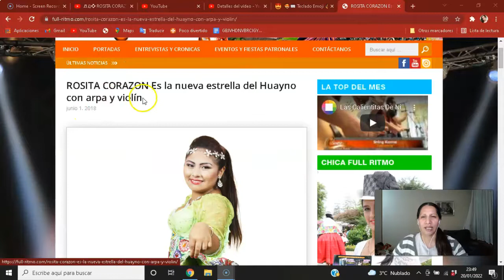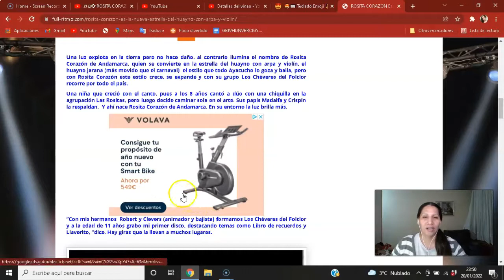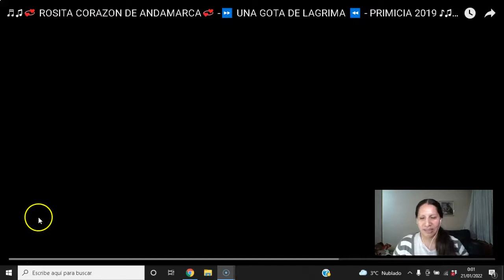🥁🎻🎶REACCIÓN EN QUECHUA-# ROSITA CORAZON DE ANDAMARCA#UNA GOTA DE LAGRIMA- PRIMICIA 2019🥁🎻🎶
Les dejo mi Instagran

Pueden escribirme, y también decir gracias a todas las personas que quieran formar parte de esté canal sean bienvenidos.

24 oct 2018 • ♪♫ ROSITA CORAZÓN  ♪♫
Tema:  UNA GOTA DE LAGRIMA
PRIMICIA  2019  ♫♫♫ ♫
Género: Arpa y Violín
VOZ Y CANTO PRODUCCIONES
Dir.: Alejandro Quispe Ch. Cel.: ✆ 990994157 ☎ 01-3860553
Realización de Videoclips de todo género musical en 4K ULTRA HD.